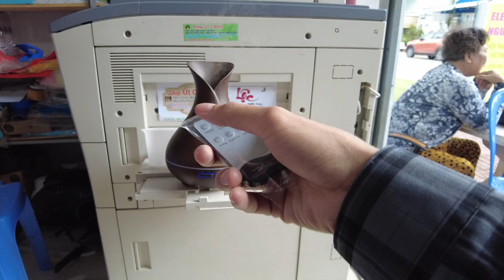Test máy xông tinh dầu Tulip nâu đen 550ml, bền, đẹp cho khách ĐT 0976243224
Quý khách hàng lưu ý vui lòng gọi trực tiếp, các tài khoản trả lời không phải tên Ks Cảnh shop, và gọi không phải số 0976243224 đều giả mạo shop
- Khách yêu mua 1 lần đảm bảo sẽ ưng ý.
- Hàng bên shop có bảo hành và bảo đảm nên khách yên tâm ak
- Khuyến mãi GIẢM GIÁ đặt biệt 10%-40%💥Khuyến mãi đặt biệt
- Nội ô Ninh Kiều giao trong 1 tiếng, địa điểm khác inbox shop xem giao được không!
Hàng về đầy kệ. Anh chị quẹo lựa thoải mái ạk💥
(Lưu ý: Đèn xông sẽ không phun hơi sương, máy khuếch tán tinh dầu mới phun hơi sương)
1🌺Đèn xông đốt nến, nến 1 hộp 10 viên (1 viên đốt 4 tiếng)
2🌺Đèn xông tinh dầu bằng điện (Nước và tinh dầu để lên dĩa vặn núm chỉnh giờ lên đèn sáng đốt nóng lên thơm):
- Thuỷ tinh - Gốm Kiếng  - gốm nâu nhỏ - gốm nâu to
- Gốm tổ ong - Gốm cao cấp - Pha lê tròn to - Đèn Gỗ
3🌺Máy khuếch tán tinh dầu có hẹn giờ, đèn tự đổi màu hoặc đổi màu theo ý thích, hết nước tự ngắt sài cho phòng nhỏ hơn 50m2
4🌺Máy khuếch tán tinh dầu phun tinh dầu trực tiếp sài cho phòng 500m3, 50-150m2
5🌺máy xông mặt, xông mũi xông sả, chanh, tỏi, gừng,...
6🌺Máy khử khuẩn công nghệ Nhật Bản NANOMAX Pro; HASAKI loại tốt dòng bền, sài dung dịch nano bạc. Dung dịch nano bạc 100ml, 1000ml
7🌺 Máy khử khuẩn nano K5, K5 pro, K5C, K5 Nanomax sài cồn 70 độ
8🌺 Máy đo thân nhiệt và xịt cồn tự động K9 Pro
9🌺Máy khử khuẩn NanoUC 1200w công nghệ Nhật sài được nhiều loại dung dịch
10🌺Máy khuếch tán ôtô cao cấp phun trực tiếp không qua ống, máy không pin, loại có khía  (dùng điện 5v)
11🌺Máy khuếch tán tinh dầu Ôtô loại phun tinh dầu trực tiếp, sài pin sạc, có hẹn giờ cực bền, loại có khía
12🌺🌺Tinh dầu 10ml, 50ml, 100ml, tinh dầu treo xe, tủ
💥Khử khuẩn - khử mùi - Thơm phòng - giảm stress - dễ ngủ - đuổi muỗi - trị cảm - quà tặng💥
🏆"Rất đặc biệt và phong cách"
💖Đèn xông - Máy khuếch tán - tinh dầu Cần Thơ. Shop còn nhiều mẫu đèn và máy xông mẫu đẹp, đa dạng giá phải chăng
🏘ĐC: Số 47, Đ. Trần Minh Sơn, P. An Khánh, Q. Ninh Kiều, TP. Cần Thơ
 sau lưng Đại Học Y Dược Cần Thơ
✈️Ship COD toàn quốc
🎁 Gửi quà đến địa chỉ yêu cầu
🛃 Gửi qua chành xe
🏅Hình thức thanh toán: Tiền mặt - chuyển khoản - ship COD - zalo pay - Momo
🏅Hình thức thanh toán: Tiền mặt - chuyển khoản - ship COD - Momo
Xem hướng dẫn sử dụng, bảo quản, thay bóng đèn và chiếc áp,. đèn xông, máy xông tại trang youtube KS Cảnh Shop
© Bản quyền thuộc về KS Cảnh Shop➥ không cho phép reup dưới mọi hình thức
© Copyright by Ks Cảnh Shop➥ Do not Reup